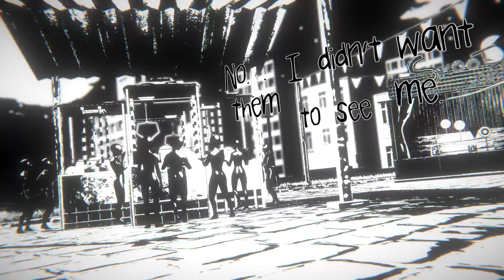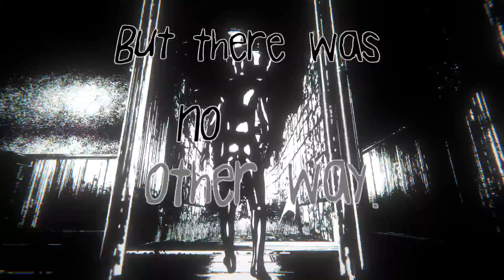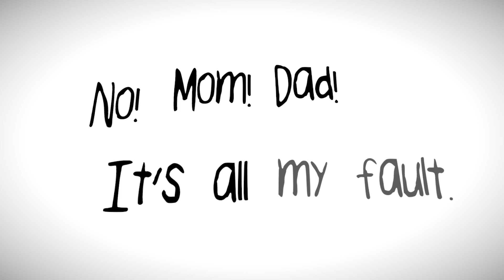Unknown Fate Complete Walkthrough with all Collectible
Check my achievement guide and timestamps for the collectible Mementos on my PC Steam achievement guide
Unknown Fate is a surreal puzzle game. If you want to play the game and support the developer you can buy the game